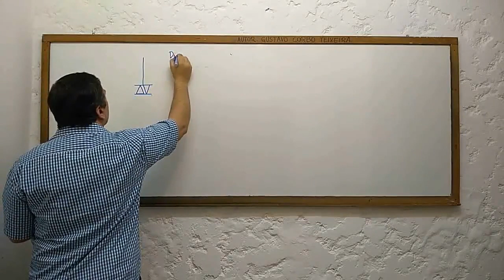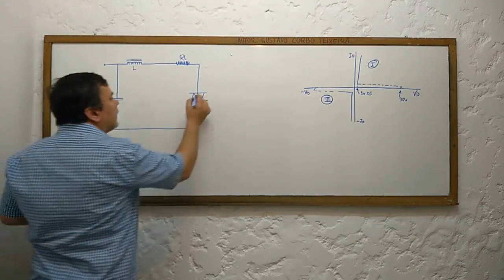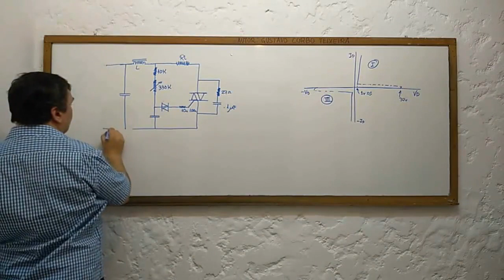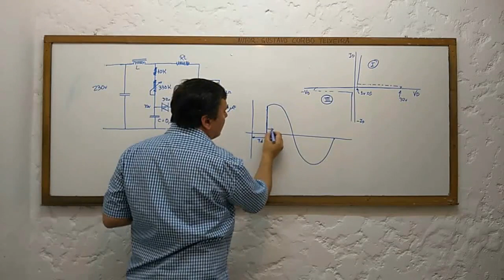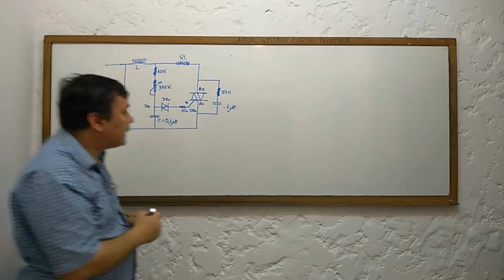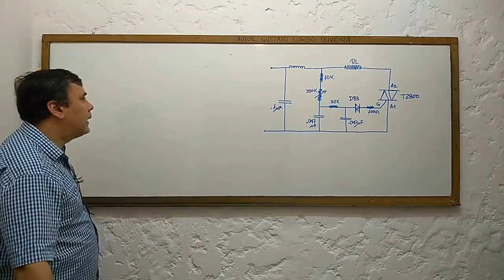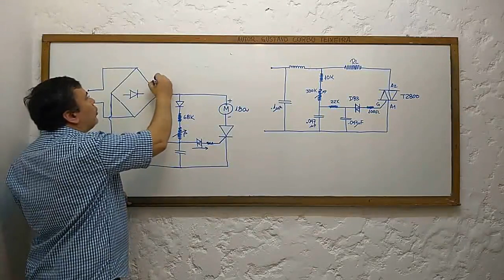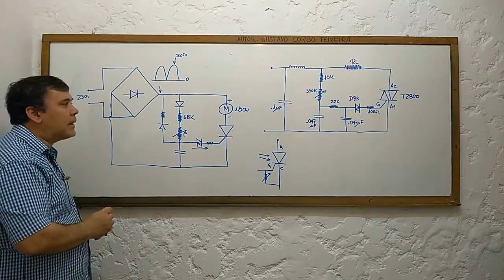DIACS, DIMMER Y CONTROL MOTOR DC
En este video se explica la operación de dos tipos de dimmer como ejemplos del control de potencia con diac y triac. Se explica el dimmer de una constante de tiempo y sus limitaciones y luego el de doble constante de tiempo como mejora en el encendido. Se detalla la forma de la onda de voltaje en el circuito de carga. Por ultimo se explica un circuito típico para un control de motor de de cc de 180 v como los usados en equipos de gimnasio en para caminadores.